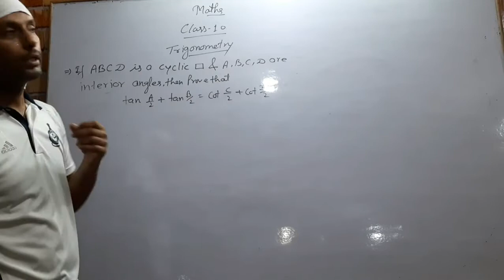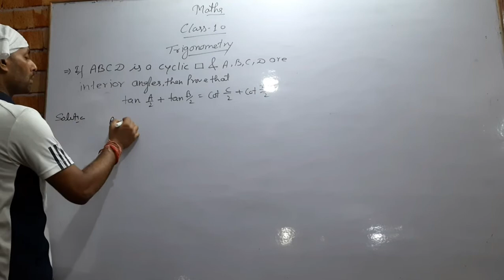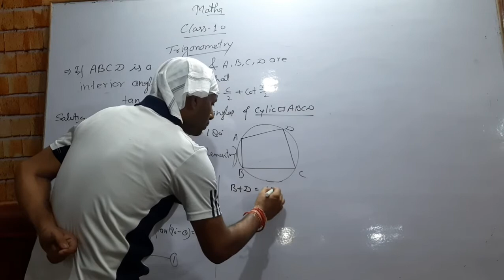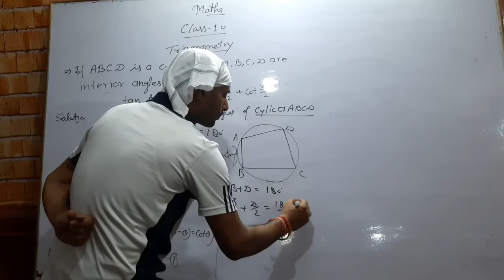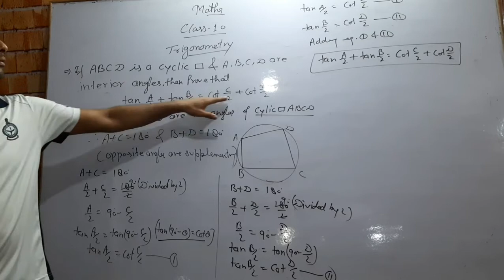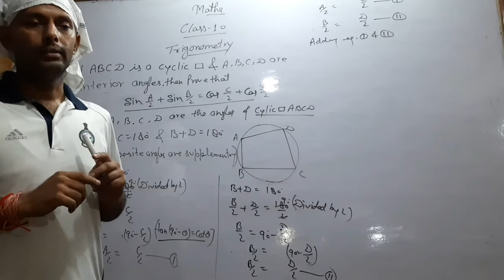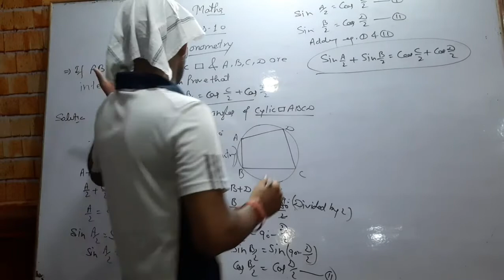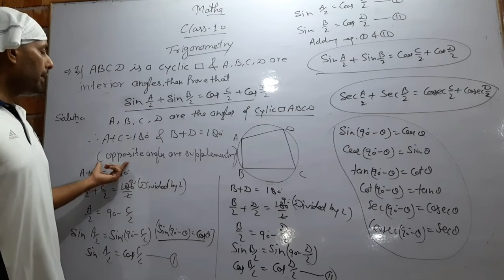Class 10th Maths(Trigonometry, practice questions)